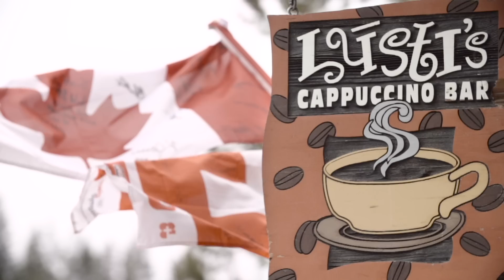There's More To The Mountains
Panorama is Pure Canada. This mountain resort possesses one of North America's Top 10 verticals, a brilliant climate and Canada's largest outdoor on-hill hot pools. Those who vacation here know "there's more to the mountains!"